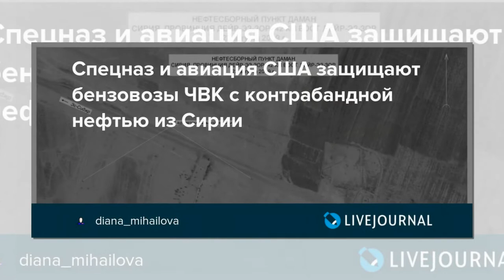Американцы осознанно подставляются под удары ВКС РФ в Сирии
США поставили российских военных в Сирии в непростое положение. Чтобы обеспечить безопасность автоколонн с бензовозами, незаконно экспортирующими сирийскую нефть в соседний Ирак, американские военнослужащие взяли их под свою прямую защиту. Об этом сообщает местное информационное агентство Sana. Возникает закономерный вопрос, как должны будут теперь действовать ВКС РФ, если учесть, что Москва считает присутствие США и их союзников в САР незаконным, а торговлю «черным золотом» – контрабандой?

Самым простым, на первый взгляд, решением в такой ситуации было бы просто наносить по автоколоннам, состоящим из десятков и сотен бензовозов, двигающимся от нефтеносных полей Дейз-эз-Зора в сторону иракской границы, ракетно-бомбовые удары, а кто не спрятался, мы не виноваты. Почему бы и нет? Ведь бьют российские ОТРК «Искандер-М» с авиабазы Хмеймим в Латакии по «логистическим центрам» террористов в Идлибе, уничтожая автоцистерны, груженные нефтью и нефтепродуктами, предназначенными для турок и протурецких боевиков. Но, к сожалению, все намного сложнее, чем хотелось бы.

С одной стороны, Сирия и Россия, как ее союзник, имеют на это полное право. Американские военные находятся на территории САР без согласия официального Дамаска, то есть являются интервентами. США оккупировали восточную провинцию Дэйр-эз-Зор, богатую нефтеносными полями, и взяли ее под свой контроль, иначе говоря, они также являются оккупантами. При этом они еще и напрямую поддерживают незаконные вооруженные группировки сирийских курдов, как сказали бы на Украине, «сепаров», для давления одновременно на правительство Башара Асада, а заодно и соседней Турции. Иронично, не так ли? Политика двойных стандартов Вашингтона во всей своей «красе».